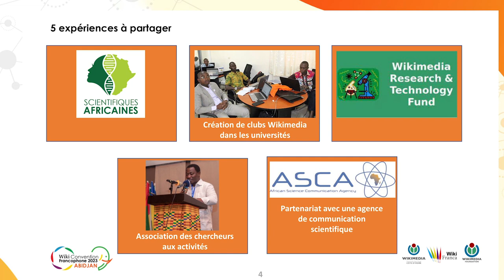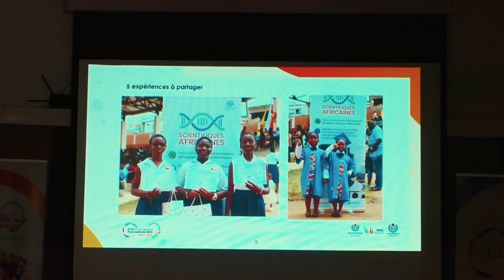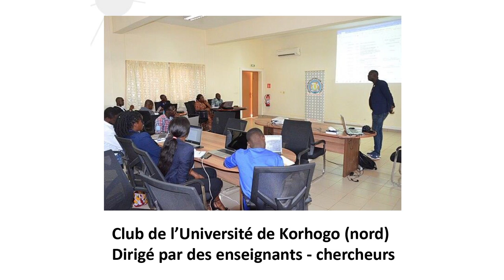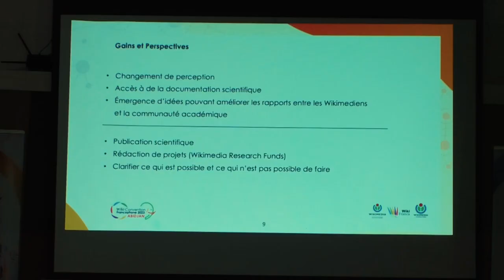Science et Wikipedia : de la confrontation à la collaboration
Dans cette vidéo, @EmmanuelDabo présente des initiatives et expériences mises en oeuvre en Côte d'Ivoire pour rapprocher science et Wikipédia.